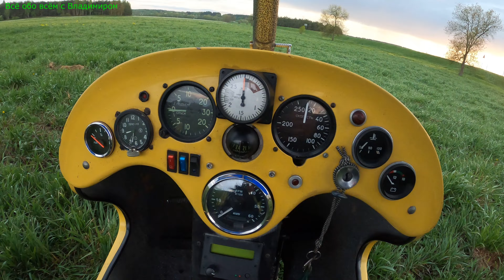Экстремальный полет на дельтаплане🔴Extreme hang-gliding flight🔴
★Хотите набрать просмотры ???  Оптимизируйте Ваше видео с vidIQ

Новый RUTUBE или старый YouTube. Платформа для заработка. Все плюсы и минусы. Как на ней работать.